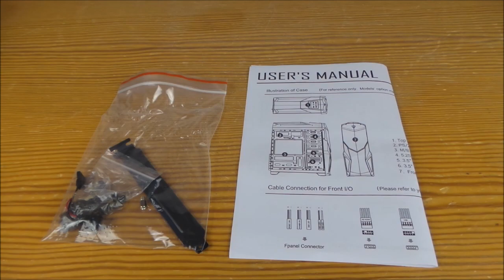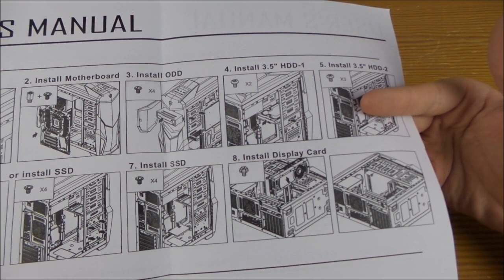AeroCool Cruisestar Test - Wie viel Gehäuse bekommt man für 26€ ?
Kann man für 26€ ein gutes Gehäuse bekommen? Das soll dieser Test zeigen !

(auch in weiß und/oder mit Sichtfenster erhältlich)